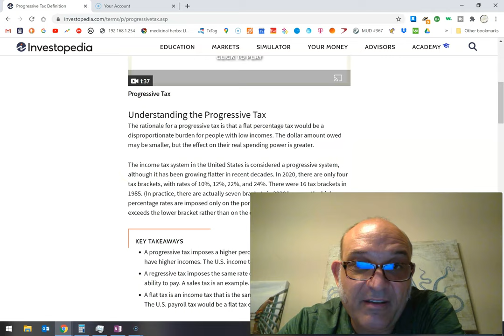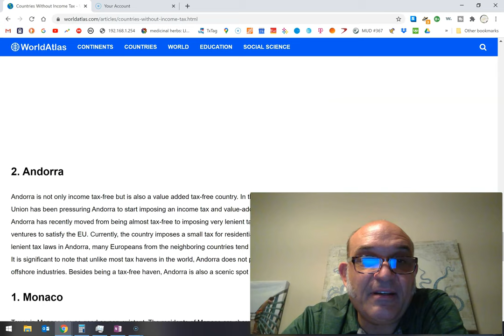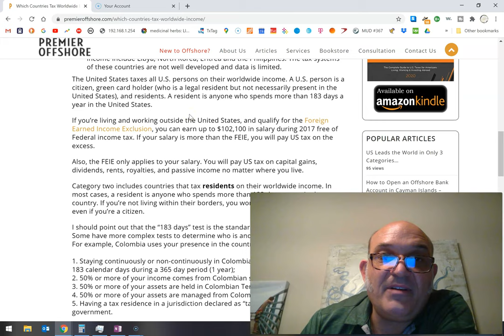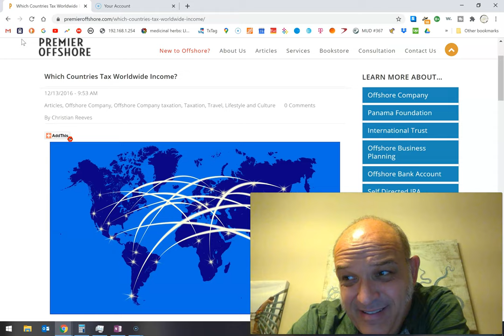What does Progressive Income Tax mean and is GenY going to abolish it???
Just a prediction: Millennials and GenY are going to abolish income taxes worldwide. It's just that humans are smarter than that. It just seems a dumb, 19th century solution to 21st century problems. It's thuggish and antiquated.
I"m just predicting younger people gonna say oh no you aint.